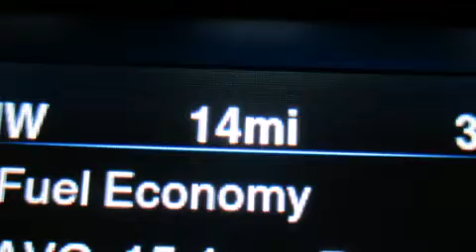2013 Chrysler 300 Para La Venta en Fort Smith AR 72908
Haz clic aquí para ver el precio Hemos tenido el honor de servir a la zona de Fort Smith AR , le prometemos que su experiencia superará sus expectativas ! Year : 2013 Make : Chrysler Model : 300 Engine : Motor con 8-Cil de 5.7L Trans . : Transmisión Automática Millaje : 14 Stock : DH630515 Breeden Dodge Chrysler Jeep 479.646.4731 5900 Highway 71 S Fort Smith , AR 72908